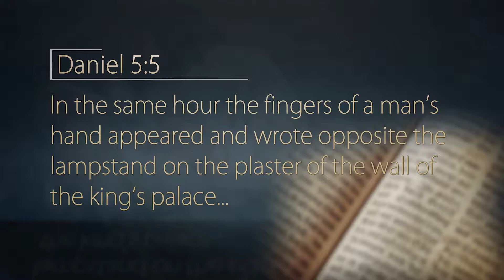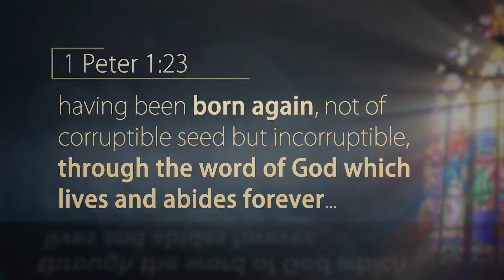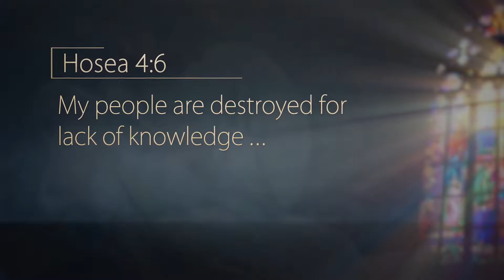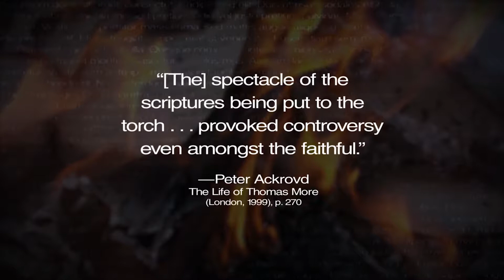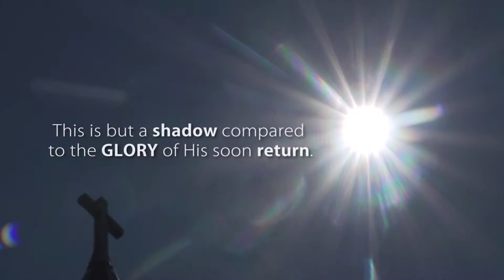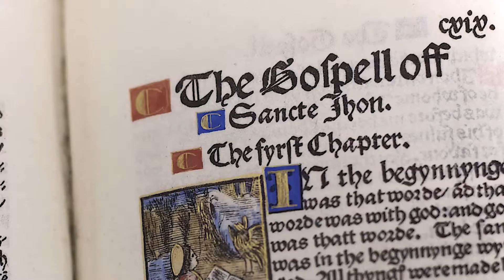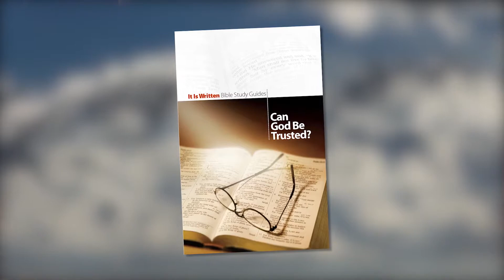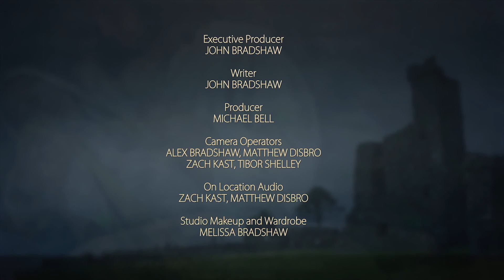It Is Written - 500 - わたしの足の灯